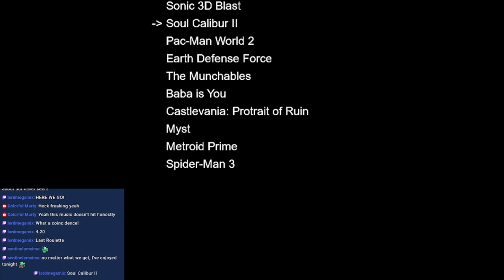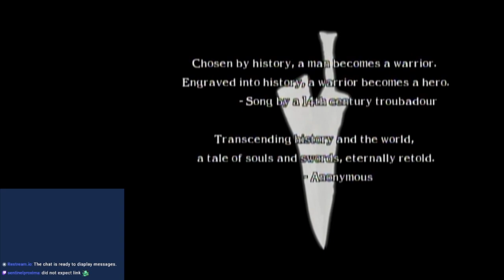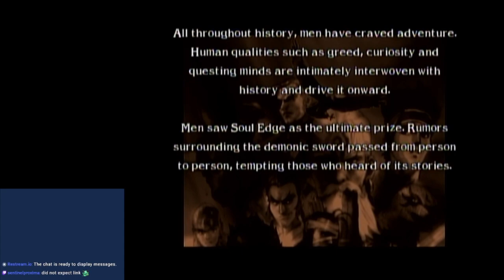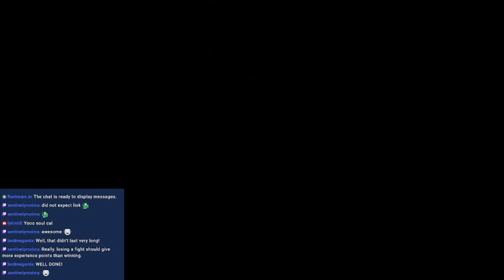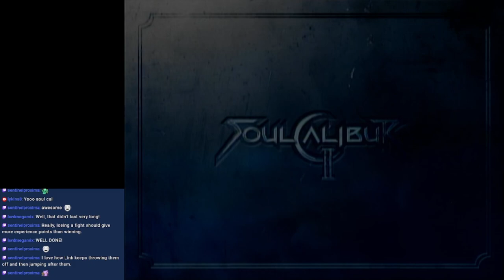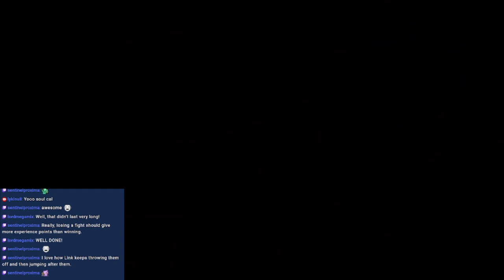Game Roulette Part 5 - Soul Calibur II